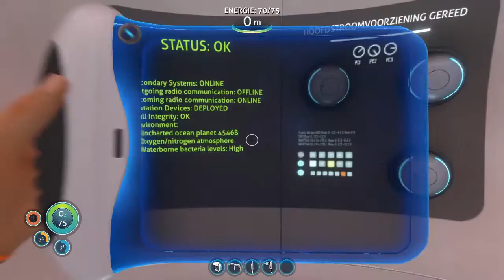leo games video 11 - subnautica part 3